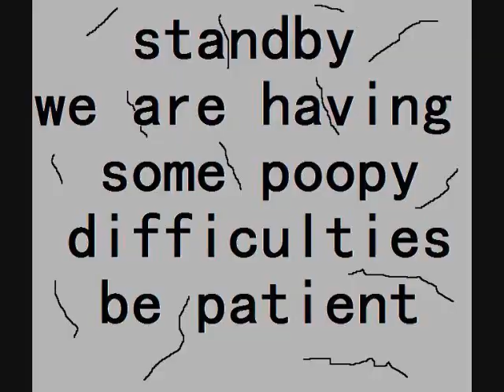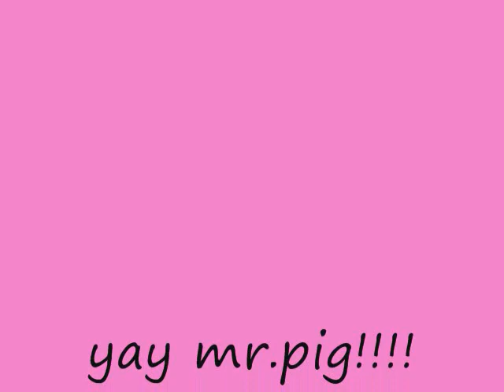Mario and Tony What is even better? "RESULTS" (REUPLOADED)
Original Date: March 27, 2008